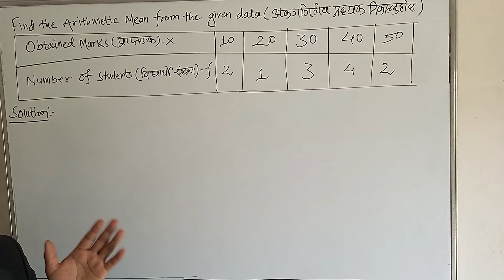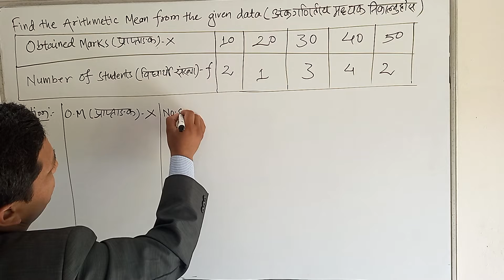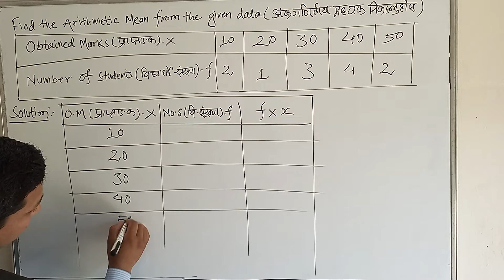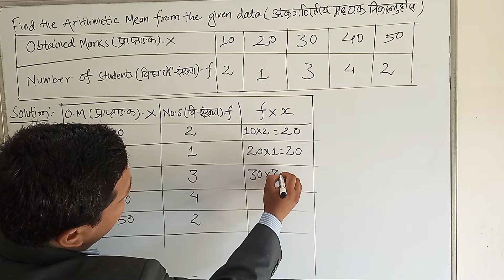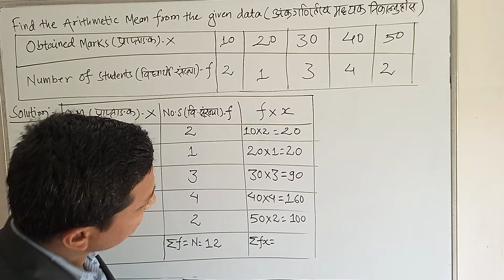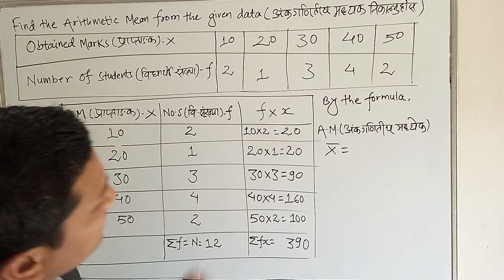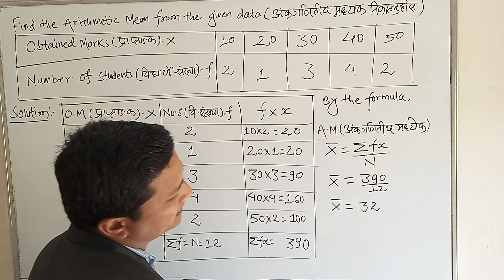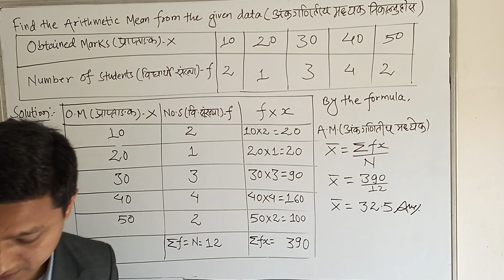Arithmetic Mean ( मध्यक)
Find Arithmetic Mean